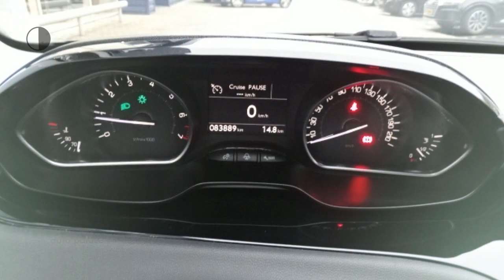Peugeot 208 1.4 VTi 95PK 5D Active NAVI, INKLP SPIEGELS, CLIMATE CONTROLE